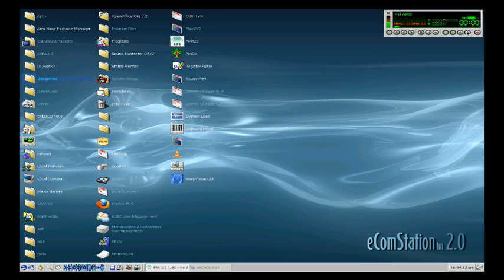Joust Stream (OS/2-DOS)